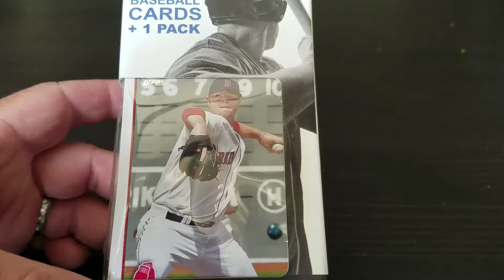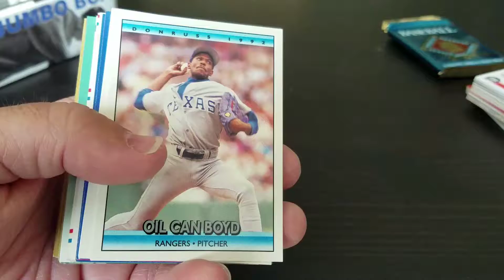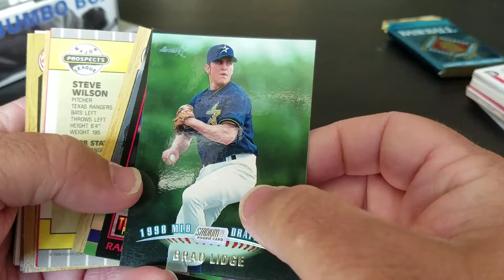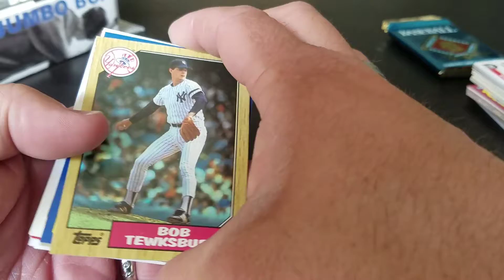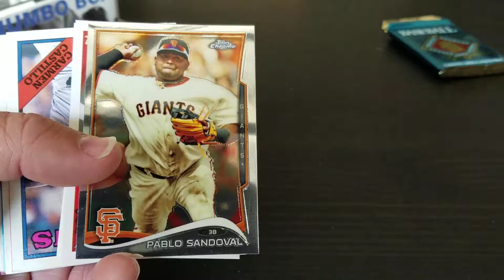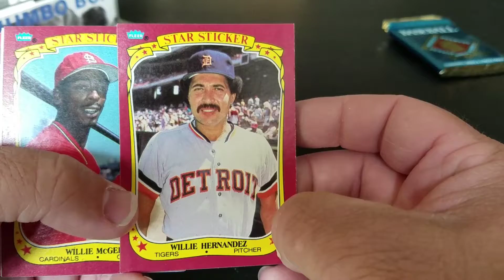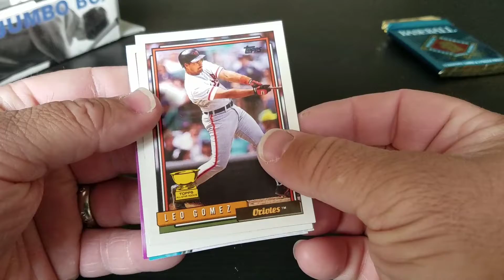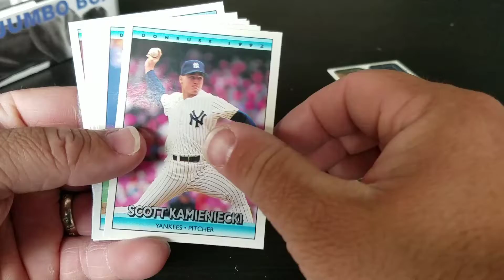RWC's Mystery Box Monday #26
Once more into the Fairfield!